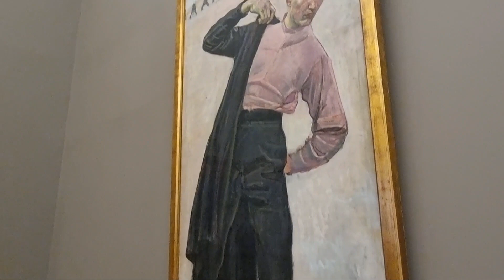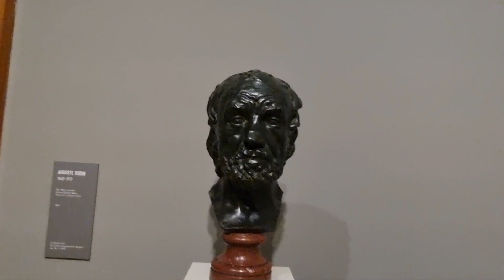[유럽45일자유여행38]뮌헨 알테피나코테크 1층..인상파들(고호 고갱 마네 세잔...)